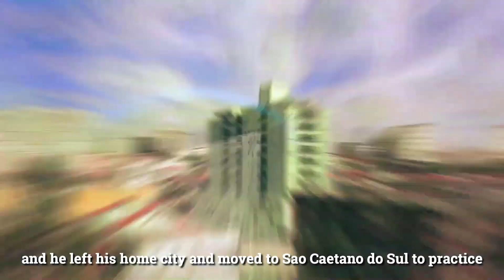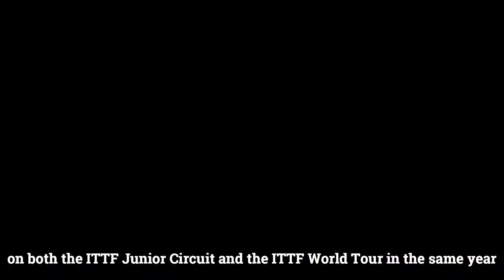Who is the strongest ever table tennis player from Brazil ?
Hi Guys, in this video, we are about to talk about one of the strongest Table Tennis player in the history of Brazil, Mr Hugo Calderano .  Let us know if you want more videos like that , in the comments below🏓🤝

If you want to push your knowledge about Table Tennis :
Here you have 10 Best BOOKS to become a Master at Table Tennis !

You can get them right here 👇🏼

The Peak Performance
Expert in a Year
Table Tennis For Thinkers
Breaking 2000
Ping Pong for Fighters
100 Days of Table Tennis